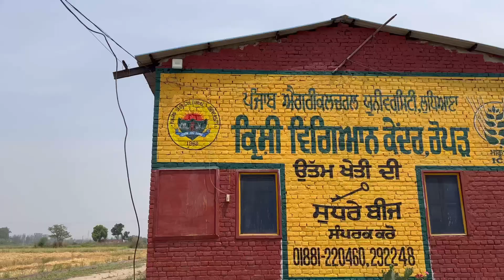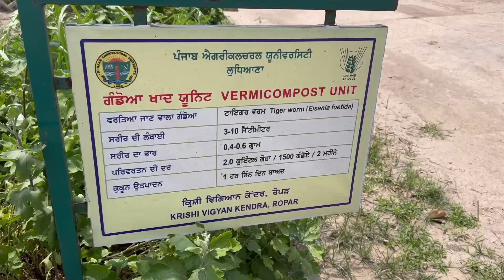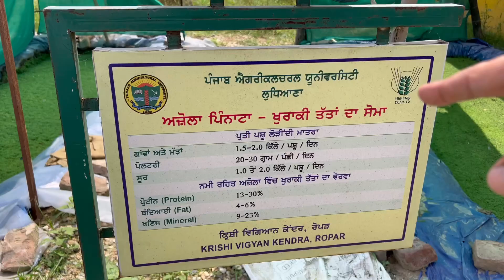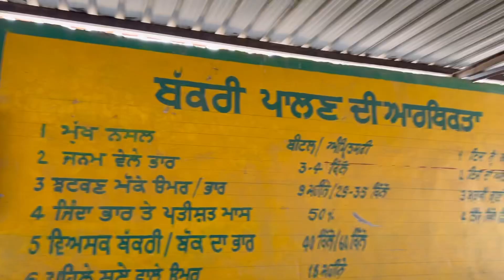ਨਜ਼ਾਰਾ ਆ ਗਿਆ ਇਹ😊 ਦਿ੍ਸ ਵੇਖ ਕੇ//ਨਮੀ ਖੇਤੀ🌾 ਦੀ ਜਾਣਕਾਰੀ//